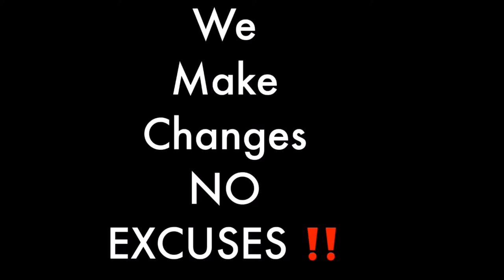Summer time cookouts & Barbecue